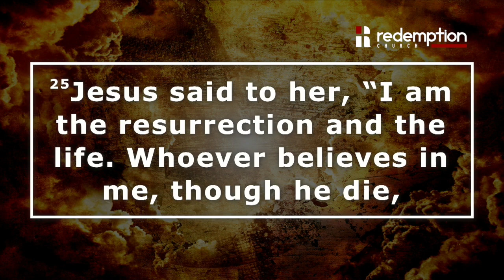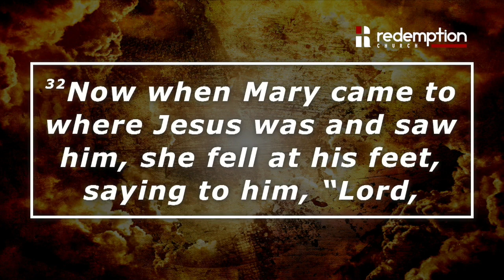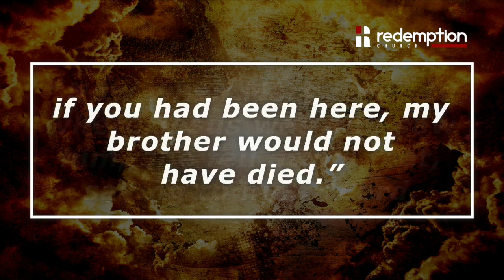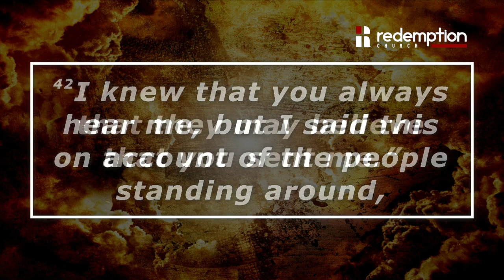Jesus, The Resurrection (November 10, 2019 - Morning Worship)